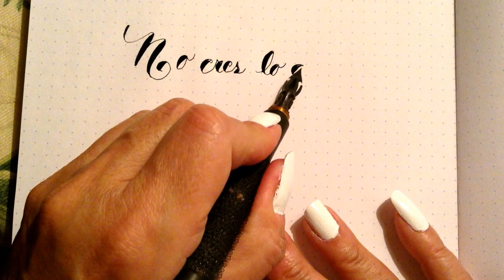No eres lo que tienes eres lo que das